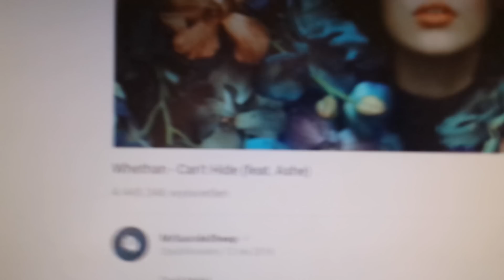Cities: Skylines sezon 6?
Jo, ale tylko na lajwach.